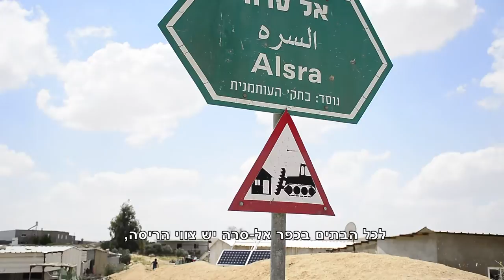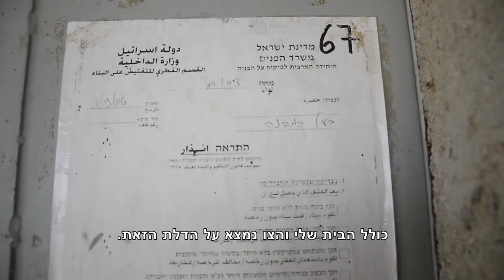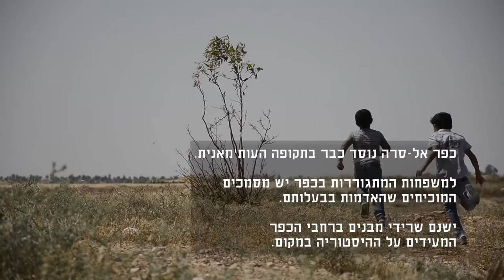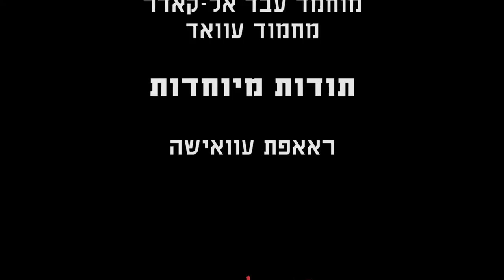תכנית פראוור - עיור כפוי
ראיונות עם תושבי אל עראקיב ואל סרה על אורח החיים הבדואי והחיים בנגב בצל תכנית פראוור